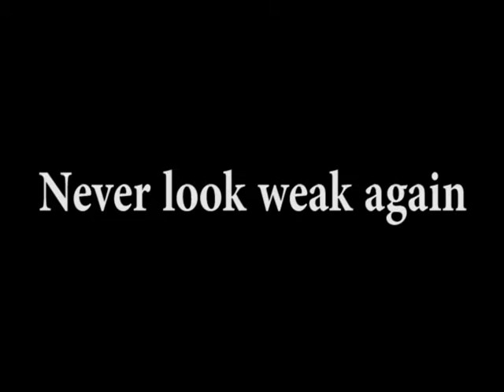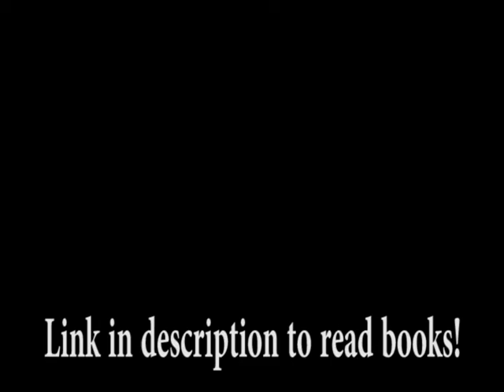Never look weak again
Hey everybody,

My second book is now done and it's on Amazon! This will be the newest book and it's about pickup as a whole.

Here's another good one... have you ever been on a date and unexpectedly a woman decides she is not interested and crushes you emotionally as she leaves, while simultaneously adding the "Let's just be friends" statement?

Well, this is probably because she saw you as weak. So today I am going to explain how this weakness can be completely obliterated with just a few minor tweaks to your game. So get ready!